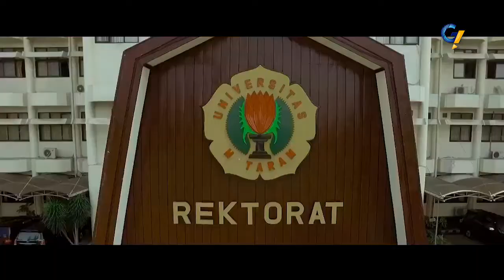DIES NATALIS FH UNRAM KE 51 "TEMU AKBAR ALUMNI FAKULTAS HUKUM UNIVERSITAS MATARAM "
Hadiri dan Saksikan DIES NATALIS dan Reuni Akbar Fakultas Hukum Universitas Mataram KE - 51 Dengan Tema "TEMU AKBAR ALUMNI FAKULTAS HUKUM UNIVERSITAS MATARAM " Tanggal 24 - 25 Maret 2018

 Adapun Rundown Acaranya yaitu :

  -  Seminar 24 Maret 2018 Pukul : 09:00 - Selsai
  -  Syukuran dan Temu Alumni 24 Maret Pukul 19:00 - Selesai
  -  Jalan Sehat 25 Maret 2018 Pukul: 06:30 - Selesai